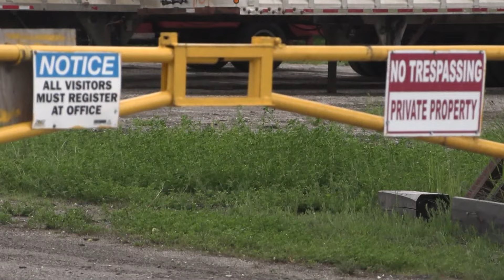Viking Energy in Lincoln Shuts Down Giving Employees Two Days' Notice